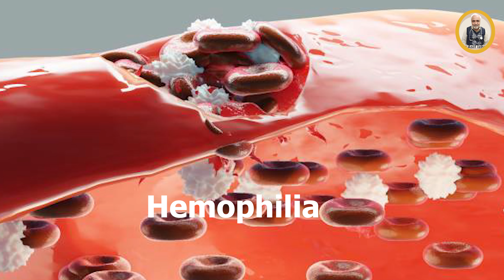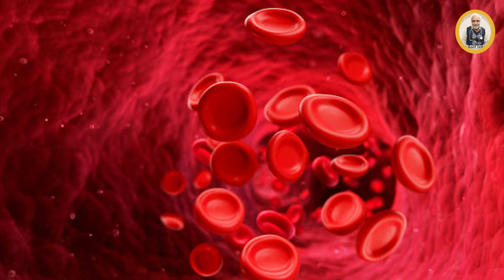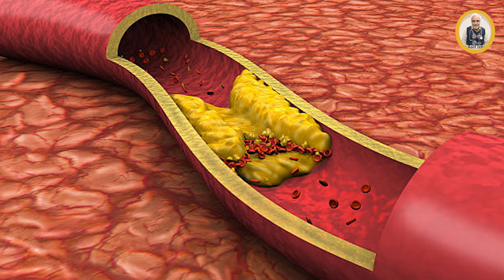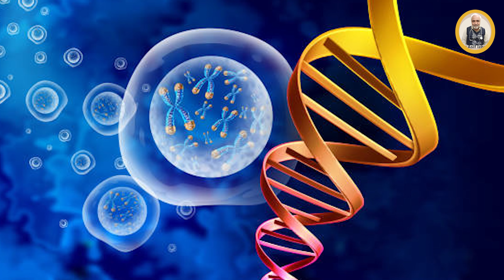Whats is Hemophilia In Urdu/Hindi | Blood Disease | Dr Asif Izhar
Hemophilia causes, symptoms and treatment in detail
Hemophilia is a genetic disorder that impairs the blood's ability to clot. It is typically inherited and is characterized by a tendency to bleed easily and have difficulty stopping bleeding.

Causes:-
1. Genetic Mutations: Hemophilia is caused by mutations in the genes responsible for producing clotting factors, which are proteins essential for blood clotting. The most common types are:
☆Hemophilia A: Caused by a deficiency or dysfunction of clotting factor VIII. It is the most common type.
☆Hemophilia B: Caused by a deficiency or dysfunction of clotting factor IX.

2. Inheritance Patterns:
☆Hemophilia A and B are inherited in an X-linked recessive manner. This means the defective gene is located on the X chromosome. Males, having one X and one Y chromosome, are typically affected because they have only one X chromosome. Females, with two X chromosomes, are usually carriers if they have one affected X chromosome, but they may not show symptoms.

3. Acquired Hemophilia: This form is less common and occurs due to the development of antibodies against clotting factors. It can be associated with certain autoimmune conditions, pregnancy, or certain medications.

Symptoms
Symptoms of hemophilia vary in severity and depend on the level of clotting factors in the blood. Common symptoms include.

1. Bleeding Episodes:
☆Spontaneous Bleeding: Bleeding without obvious cause, such as into the joints, muscles, or skin.
☆Prolonged Bleeding: Bleeding that lasts longer than normal after cuts, surgery, or dental work.
☆Excessive Bleeding: After injuries or trauma, bleeding may be excessive and difficult to control.

2. Joint Symptoms:
☆Hemarthrosis: Bleeding into the joints, leading to pain, swelling, and limited range of motion. Repeated bleeding into joints can cause joint damage.

3. Muscle Symptoms:
☆Hematomas: Bruises or lumps from bleeding into muscle tissues, causing pain and swelling.

4. Internal Bleeding:
☆Gastrointestinal Bleeding: Bleeding in the digestive tract, which can cause symptoms like blood in the stool or vomit.
☆Intracranial Bleeding: Rare but serious, leading to headaches, nausea, vomiting, or changes in consciousness.

5. Others:
☆Nosebleeds: Frequent or severe nosebleeds that are difficult to control.
☆Bleeding Gums: Easy bleeding from the gums during brushing or flossing.
Treatment
Treatment for hemophilia focuses on managing and preventing bleeding episodes and maintaining a normal quality of life. The primary treatments include.

1. Replacement Therapy:
☆Factor Concentrates: Infusions of clotting factor concentrates are the cornerstone of hemophilia treatment. These are derived from human blood or produced through recombinant DNA technology. Factor VIII concentrates are used for Hemophilia A, while factor IX concentrates are used for Hemophilia B.
☆Prophylactic Treatment: Regular infusions of clotting factors to prevent bleeding episodes, especially in severe cases.

2. Desmopressin (DDAVP):
☆For Hemophilia A: Desmopressin can stimulate the release of stored factor VIII and is used for mild cases or during specific situations like surgery.

3. Antifibrinolytics:
☆Medications: Drugs like tranexamic acid or aminocaproic acid can help prevent bleeding by inhibiting the breakdown of blood clots.

4. Gene Therapy:
☆Emerging Treatment: Research is ongoing into gene therapy, which aims to introduce or correct the gene responsible for producing clotting factors, potentially providing a long-term or permanent solution.
5. Management of Bleeding Episodes:
☆Immediate Care: For acute bleeding, prompt administration of clotting factor concentrates and supportive care, such as ice packs and elevation, is critical.
☆Pain Management: Use of pain relief medication, preferably non-opioid options, to manage pain from bleeding episodes.

6. Lifestyle Adjustments:
☆Preventive Measures: Avoidance of activities that could lead to bleeding, use of protective gear, and regular monitoring by a healthcare provider.

7. Comprehensive Care:
☆Multidisciplinary Approach: Regular follow-ups with hematologists, physical therapists, and other specialists to manage and monitor the condition effectively.